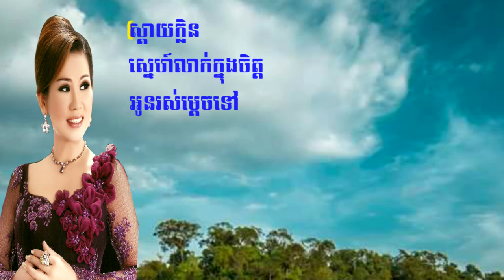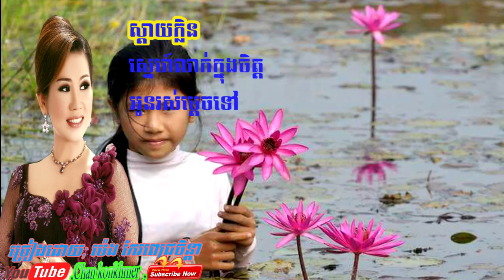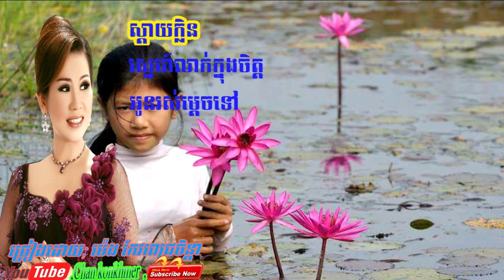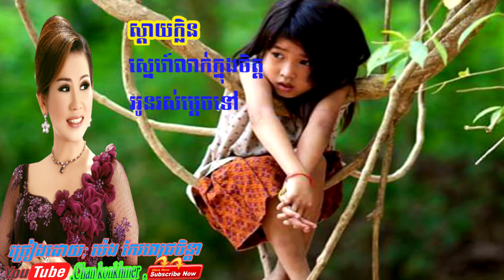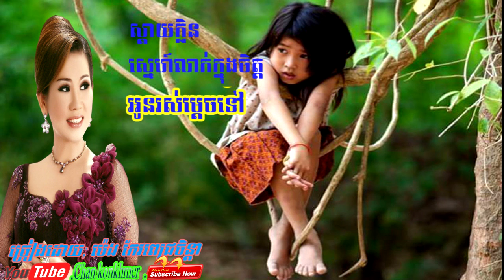MENG KEO PICHENDA Collecion | Best Khmer Songs | New Khmer Song 2016,ស្ដាយខ្លិន,អូនរួសម្ដេចទៅ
Khmer music collection [ Karaoke non stop ][111]
MENG KEO PICHENDA Song Non Stop Collecion | Best Khmer Songs | New Khmer Song 2016,ស្ដាយខ្លិន,អូនរួសម្ដេចទៅ, KonKhmer,Heng Konkhmer,Aheng Aheng,MENG KEO PICHENDA Song Non Stop Collecion | Best Khmer Songs | New Khmer Song 2016 Ms.MENG KEO PICHENDA Is a Famous Khmer Singer. Her Song Is Very Popular For Cambodian Middle-aged.